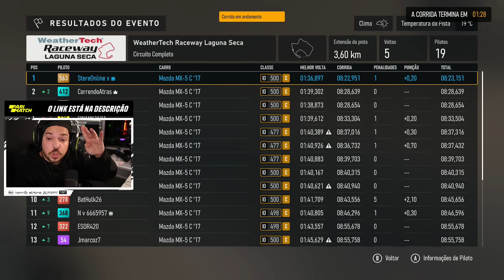FORZA MOTORSPORT - QUEM NAO TEM AS MANHA NAO ENTRA NAO!